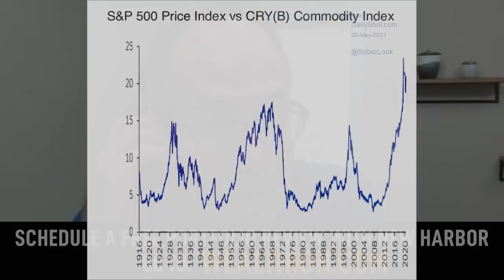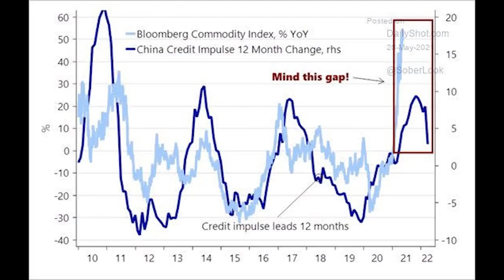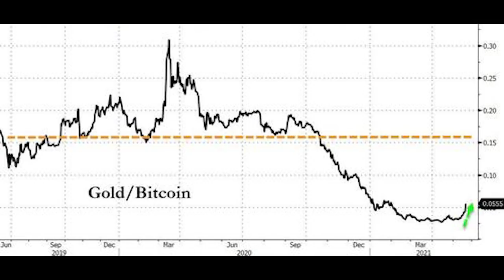Rick Rule: The Top 5 "Best Of The Best" Mining Stocks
SCHEDULE YOUR FREE PORTFOLIO REVIEW with Mike & John and the New Harbor Financial team

In this Part 2 of our interview with resource investor Rick Rule, Rick names the top five mining companies he believes will offer the best performance, adjusted for risk, over the coming commodity supercycle. This video will give you guidance on mining stocks 2021 and might help you understand mining stocks to buy.

Then the lead partners at Wealthion's endorsed financial advisor, New Harbor Financial, discuss their reaction to Rick's insights and ways to put those ideas into action in one's portfolio.

Anyone interested in scheduling a free consultation and portfolio review with Mike Preston and John Llodra and their team at New Harbor Financial can do so by clicking here:

Follow Adam on Twitter @menlobear